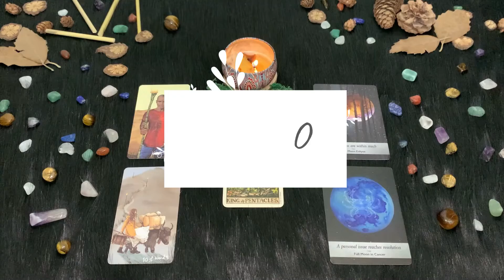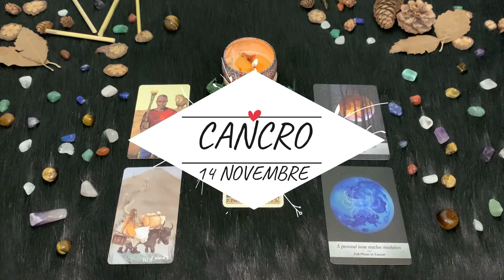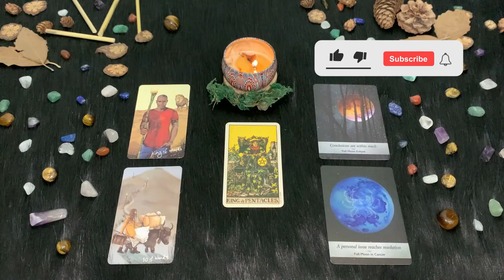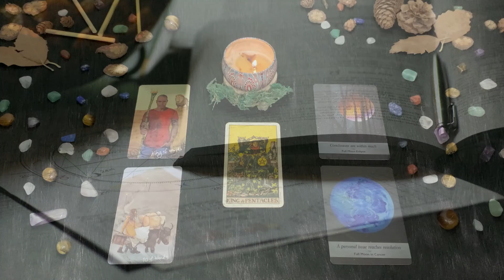| Domenica 14 Novembre | Oroscopo Paolo Fox | Cancro | Un fine settimana perfetto, beati voi